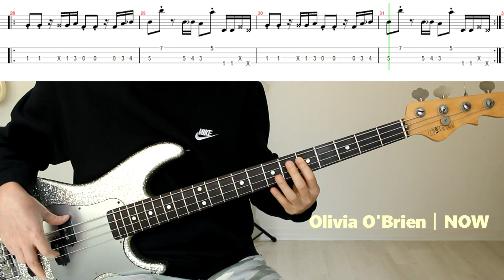Olivia O'Brien - NOW│BASS TAB│Score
Artist : Olivia O'Brien
Title : NOW
Instrument
G&L SB-2 Silver Flake